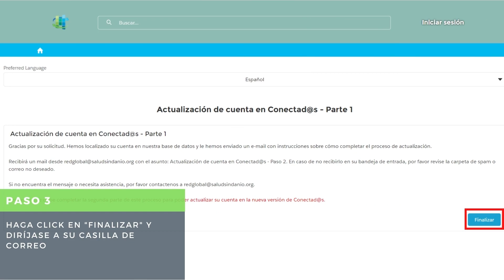Primera vez en Conectad@s